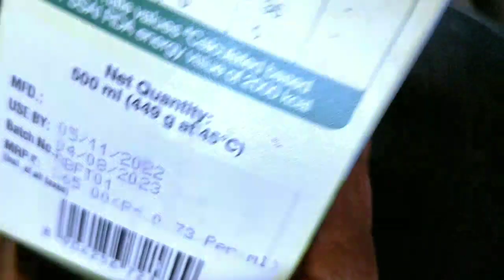5 min मे बनाये पोहे का चिवड़ा नमकीन | बिना तेल के पोहे का टेस्टी चटपटा चिवड़ा |Poha Chivda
roasted poha namkeen recipe,diwali special recipe,how to make chivda,fried chivda recipe in hindi,poha chivda recipe in marathi,roasted chevdo,poha chivda recipe,spicy puffed rice,poha chivda recipe in microwave,khatta mitha chivda,poha chivda,diwali namkeen recipe

INGREDIENTS:
* Fox Nuts(मखाना) - 1 Bowl
* Paper Poha(पतला पोहा) - 2 Cup
* Ghee(घी) - 1 Tbsp
* Peanuts(मूंगफली) - 1 Bowl
* Curry Leaves(कढ़ी पत्ता)
* Dry Coconut(सूखा नारियल) - Some
* Almonds(बादाम) - 1/2 Bowl
* Cashew Nuts(काजू) - Less than 1/2 Bowl
* Pumpkin Seeds(कद्दू के बीज) - 1/4 Bowl
* Sunflower Seeds(सूरजमुखी के बीज) - 1/4 Bowl
* Dry Green Chili(सूखी हरी मिर्च) - Some
* Turmeric Powder(हल्दी पाउडर) - 1/4 spoon
* Salt(नमक) - As per taste
* Black Salt(काला नमक)
* Dried Mango Powder(अमचूर पाउडर)
* Chat Masala(चाट मसाला)
* Black Pepper Powder(काली मिर्च पाउडर)
* Roasted Cumin Powder(भुना जीरा पाउडर)
* Sugar Powder(चीनी पाउडर) - 1 Tsp

RECIPE:
Take Paper Poha/Patla Poha and sieve them properly. Roast some Fox Nuts and Paper Poha separately without adding ghee or butter. Then keep the pan on the flame, put some Ghee, Peanuts, and roast it properly. When it roasts then put Curry Leaves, Mustard Seeds, long sliced Dry Coconut, Almonds, Cashew Nuts, Pumpkin Seeds, Sunflower Seeds, Raisins, Dry Green Chilli in it and roast them all continuously. After then add some Turmeric Powder, Salt, Black Salt, Dried Mango Powder, Chat Masala, Black Pepper Powder, Roasted Cumin Powder, Sugar Powder, roasted Flattened Rice/Poha & Fox Nuts, and mix them all well. In this way, market-style tasty Chivda will get ready and enjoy the Chivda for a long time.

Poha Chivda is holi ke shubh avsar par banaye apne ghar par aur parivaar walon ke saath iska swaad lijiye. Ise banana bahut hi asaan hain, aur kum tel main jhatpat ban jaata hain ghar par.